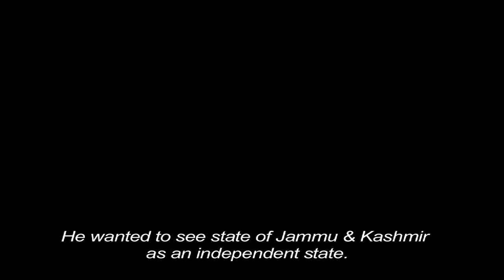MAQBOOL teaser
This is a teaser. Full film will be uploaded soon after the release.
Maqbool, is a documantry film about shaheed Mohammad Maqbool Bhat as told by his companions. This is the first time companions of Maqool Bhat are telling the story of his resistance against the oppression, and struggle for the better future of Kashmir.

and FOLLOW FOOTSTEPS FILMS on Twitter @FootstepsFilms